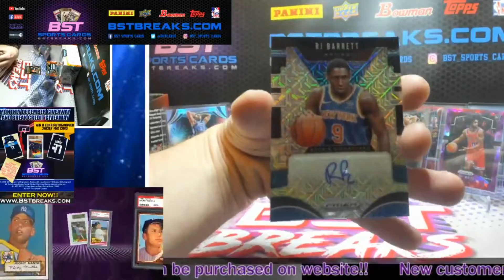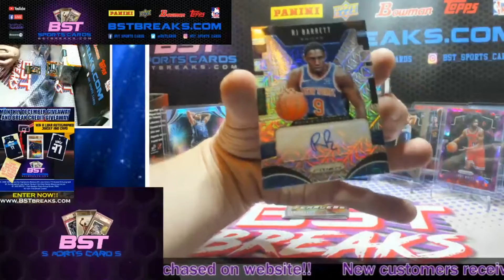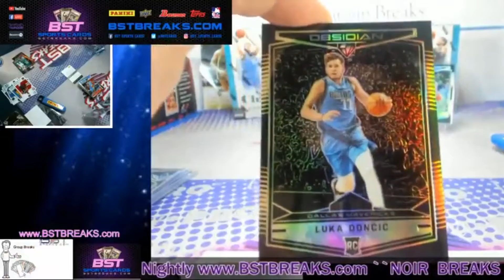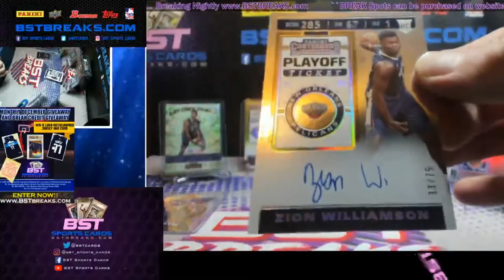Sports Cards Break for sale live 2019-20 Panini Basketball Live Break NBA Card unboxing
Is a online sports card store offering group breaks or unboxings at a fraction of the cost. As a group we take the risk of the price on the box to break among everyone. We split the cost either by teams or random spots. Come check us out take 5$ off your first break using code NEW at checkout